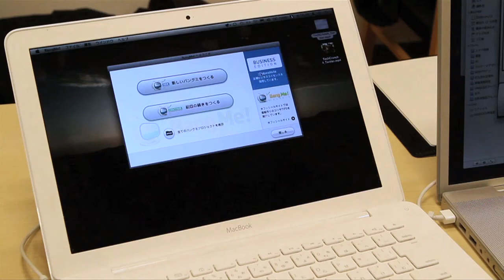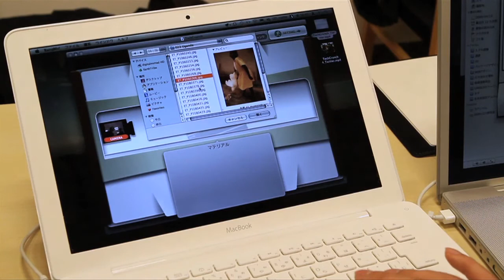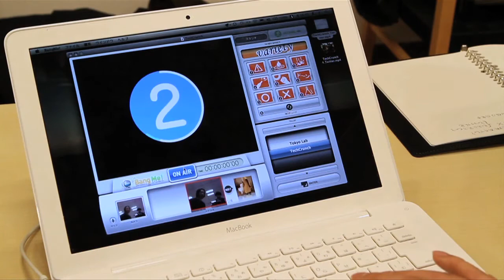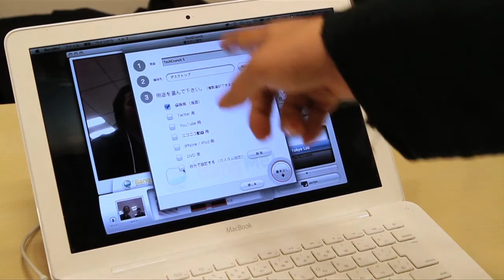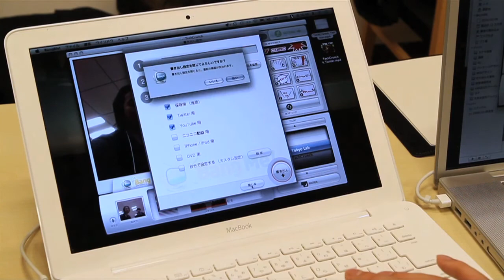BangMe!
BangMe!：BangMe!
2010年2月26日、TechCrunch JapanのTokyoCamp Vol.4にて
Taken by Masahiro HONDA with Canon EOS7D